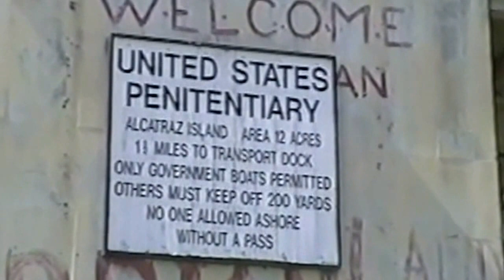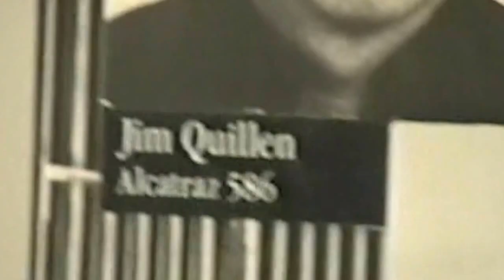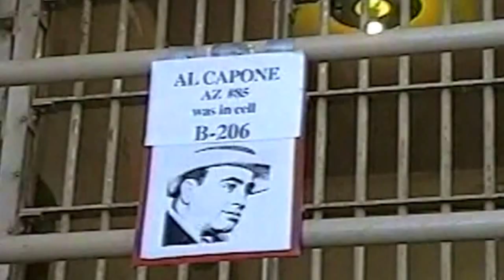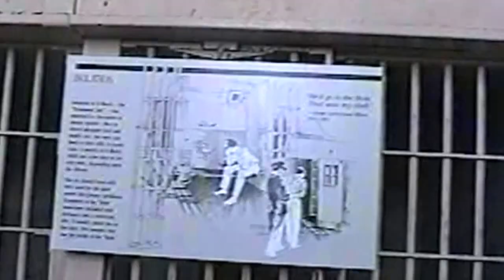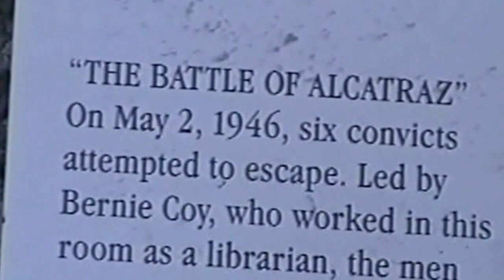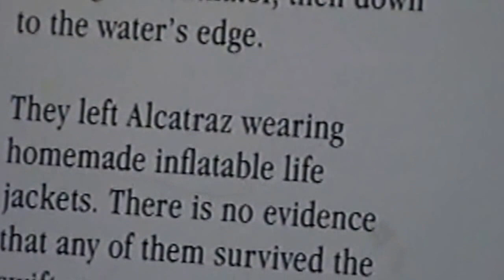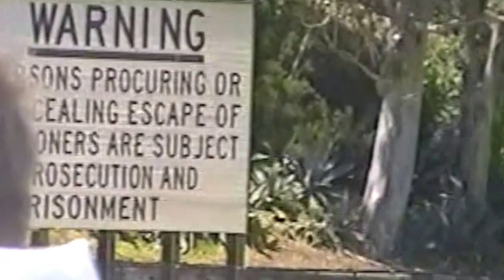2002 04 6 California Alcatraz